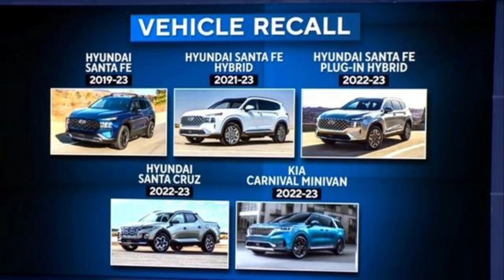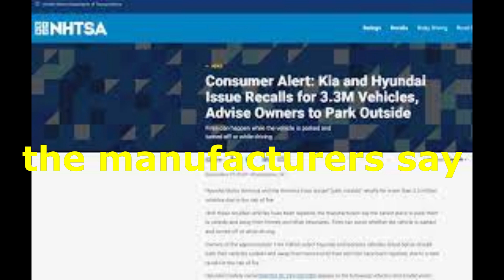Hyundai and Kia: Recalling 3.3 million engine vehicles in the US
– Engine catches fire while parked or driving –

– There was also an accident of an EV taxi running out of control in South Korea.

We will deliver summaries of articles published in hisayoshi-katsumata-worldview.

By Tokio X'press

AUTO, Recall